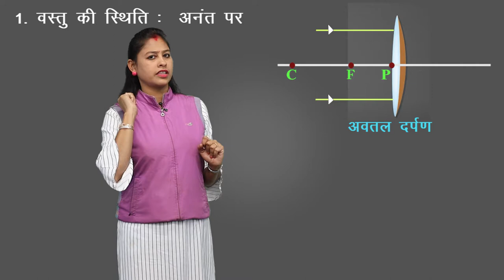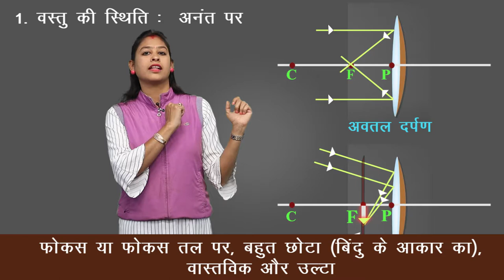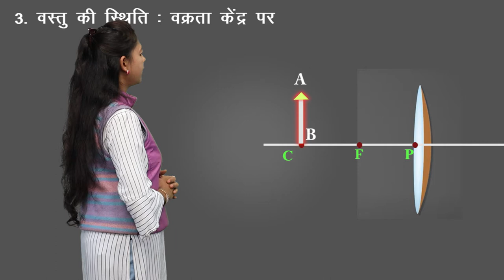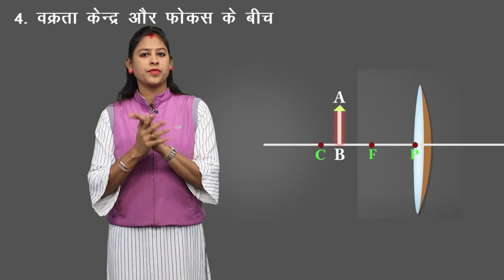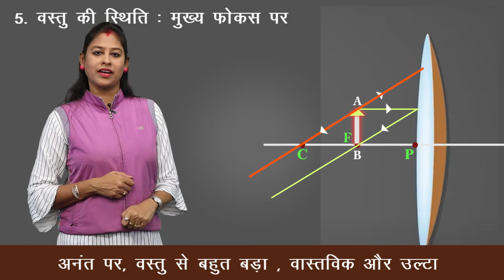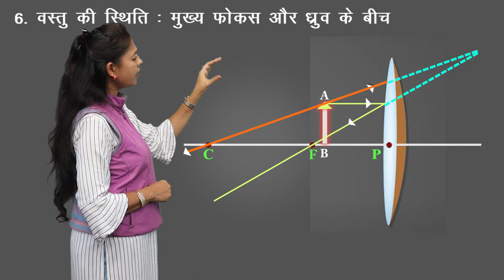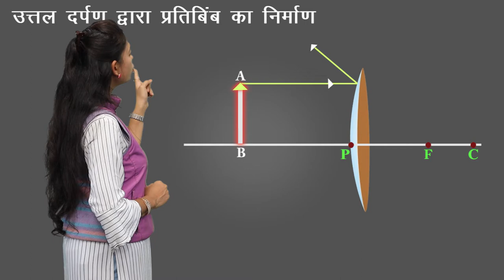CLASS 12th PHYSICS | CHAPTER REFLECTION OF LIGHT | प्रकाश का परावर्तन